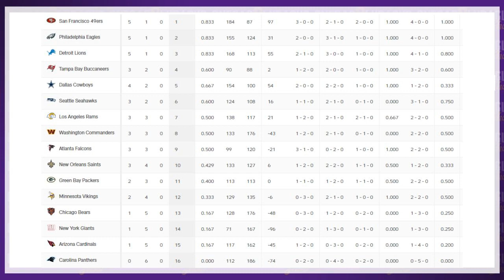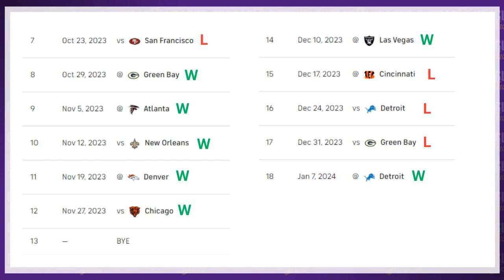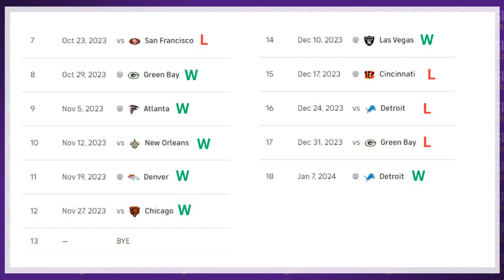Vikings PATH to the Playoffs